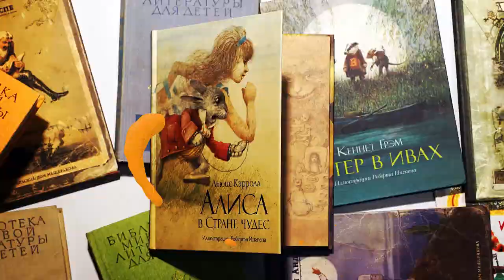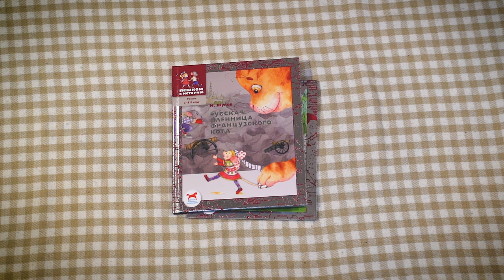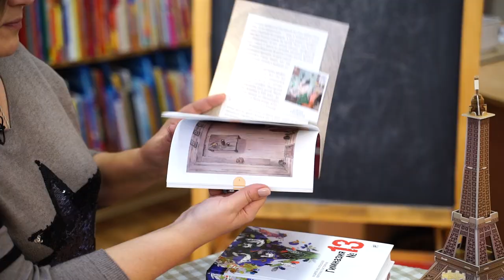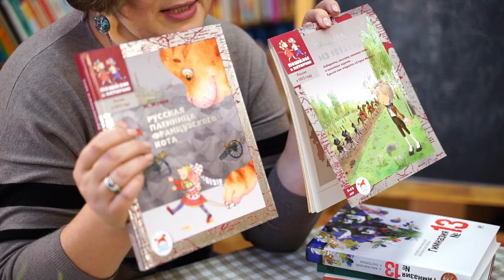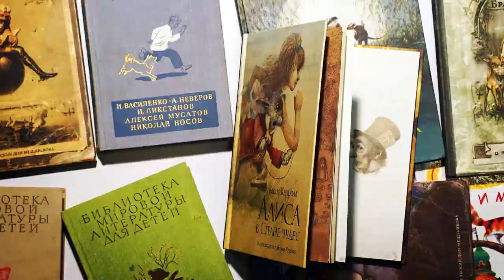«Беричитай»: серия увлекательных книг про историю разных эпох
В этом выпуске вы познакомитесь с рядом детских книг издательства «Пешком в историю». Каждой эпохе посвящены отдельные книги, которые сочетают в себе и энциклопедические факты, научные факты, а также художественную линию повествования.